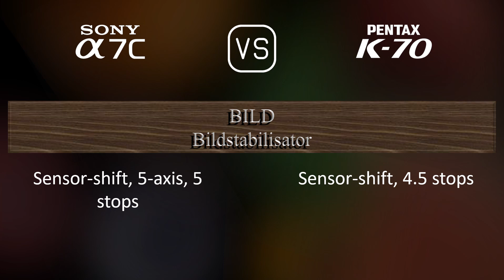Sony A7C vs. Pentax K70: Ein Vergleich der technischen Daten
Dieses Video gibt einen Überblick über die Sony A7C und die Pentax K70 in einem parallelen Technikdatenvergleich (comparison of specifications). Vielen Dank fürs Zuschauen.

00:25 EINFÜHRUNG
00:33 KAMERAGEHÄUSE
00:40 BILDSENSOR
01:01 BILD
01:16 OPTIK & FOKUS
01:41 BILDSCHIRM
01:58 SUCHER
02:13 FOTOGRAFISCHE FUNKTIONEN
03:06 VIDEOGRAFISCHE FUNKTIONEN
03:20 SPEICHERUNG
03:24 KONNEKTIVITÄT
03:49 ALLGEMEINE ANGABEN
04:07 SONSTIGE FUNKTIONEN